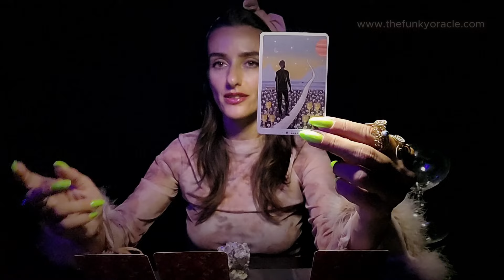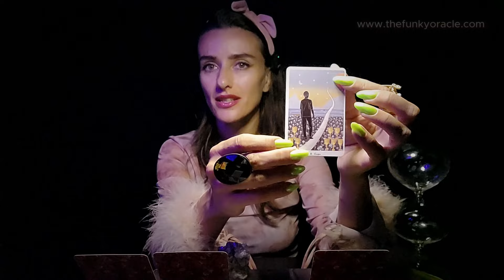SCORPIO "Patience PLEASE - You are Winning" 😱🎢🏆Love • Career • Money • Soulplan • August 2024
Timeline:
Intro: 0:00
OVERALL 0:20
LOVE 4:55
CAREER 10:30
MONEY 13:25
SOULPLAN 14:51
"Here in the now"  20:40

🌟Follow my Golden German Channel ‎ @erwachenderjungfrautarot  for more messages and impulses about your pure life food